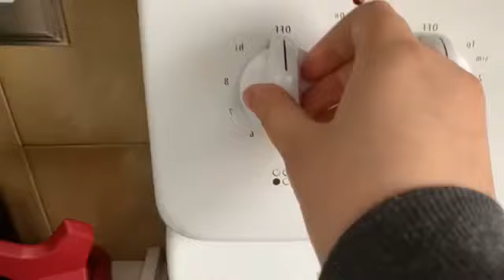S1:VLOG JOURNÉE #20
Hey !!
Nouvelle vidéo de ma  série vlog journée #20 (vous êtes habitués)!!!
Comme t’habite  j’espère que ma vidéo vous plaira donc je vous fait des bisous et à vendredi  pour une nouvelle vidéo❤️😘
Désoler pour la musique !!

Logiciel: iMovie

Intro app: intro maker

Camera: telephone

Monteur : moi

Bisous 😘❤️